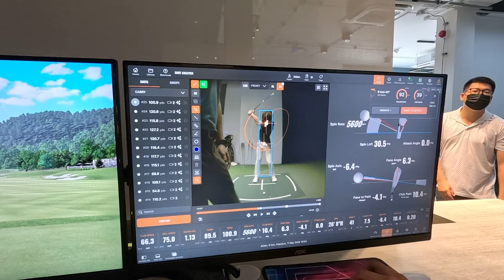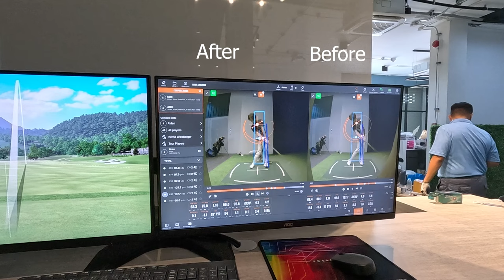ROAD TO THE PRO ll EP.11 สนามกอล์ฟในร่มสุดชิล มาถึงเชียงใหม่แล้ว! Golf Point Center Chiangmai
Vlog นี้ผมตั้งใจทำขึ้นเพื่อดูพัฒนาการด้านกีฬากอล์ฟของตัวเอง
โดยเป็นการถ่ายทำตั้งแต่ การฝึกซ้อม การออกรอบ
มีเป้าหมายว่า วันนึงผมอยากจะเป็นโปร
มาดูกันครับว่า ความพยายามของผมจะส่งให้ผม
สมความตั้งใจได้มากแค่ไหน
ขอบคุณครับ
CHUN